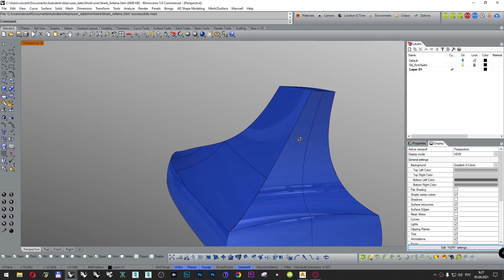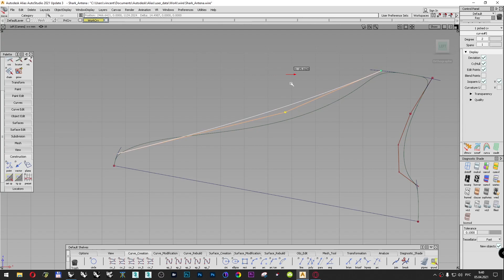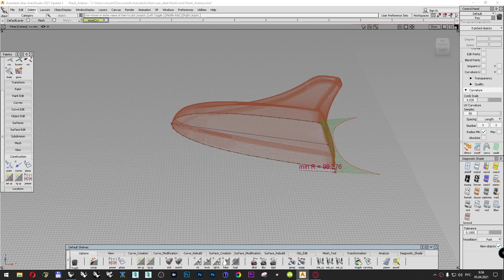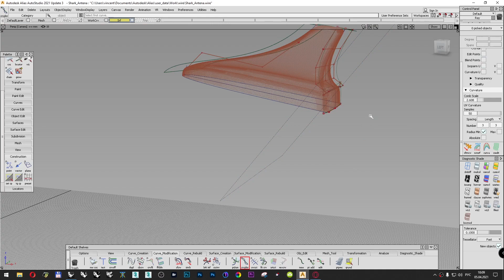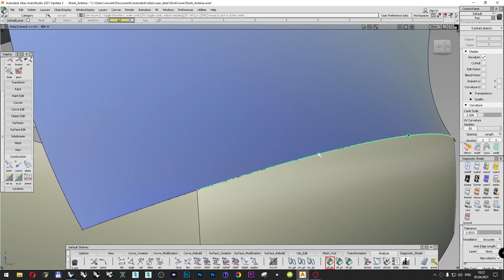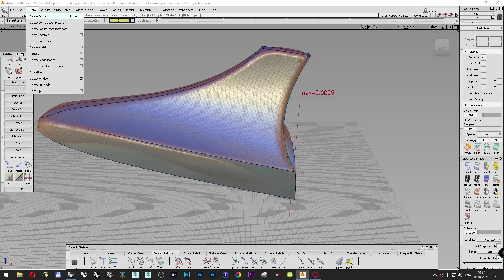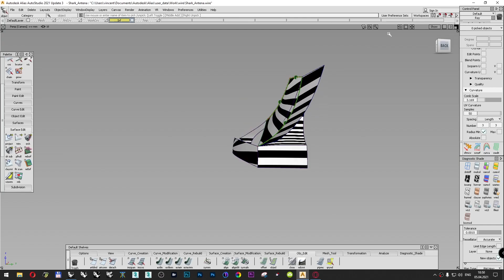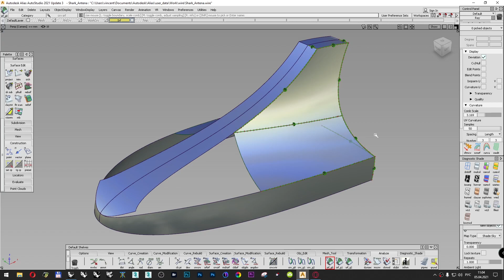Autodesk Alias. Modeling. Автомобильная антенна (Построение кривых, поверхностей) Часть 2. RUS.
В видео представлен процесс моделирования в программе Autodesk Alias.

Помощь проекту:
Номер для благодарности Юмани (Бывший Яндекс деньги) - Кошелек 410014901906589